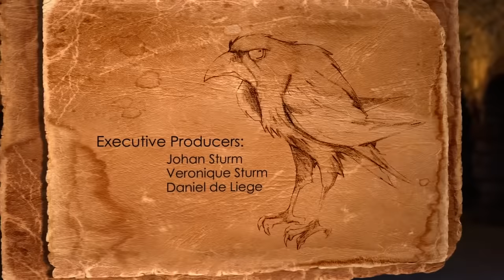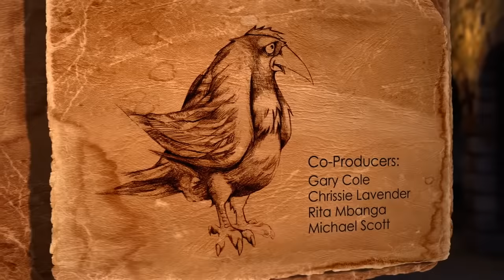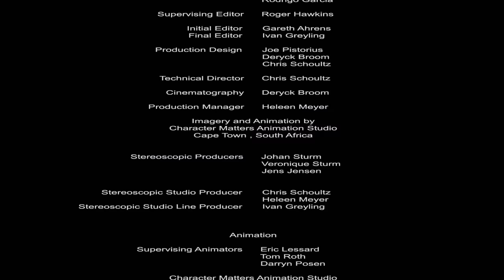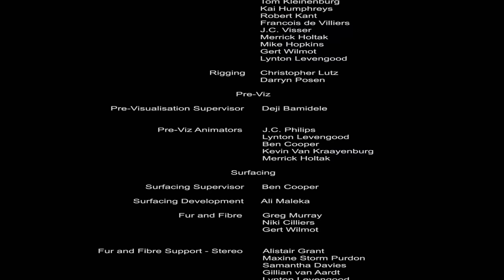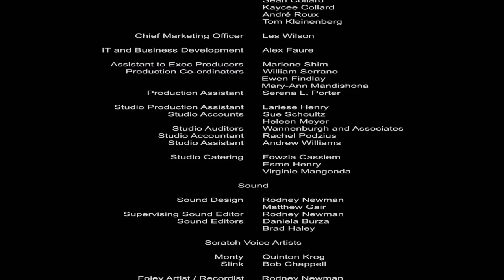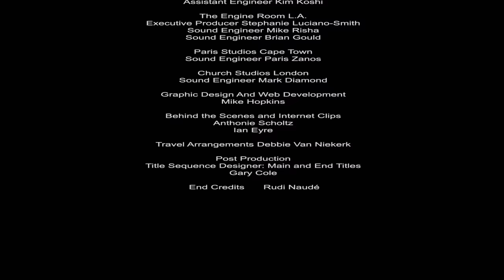León De Judá ¡Un cordero con el corazón de un león!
🖐️ Hola amigos, esperamos que disfruten nuestras ↩️
series y películas 📺 y nos ayuden a compartir.👍🏻
Sinopsis: ¡Un cordero con el corazón de un león! — Nos muestra una historia de valentía y fe que te llevarán
a un viaje de esperanza, el cual inició en un establo de Belén. Cuando Judá es tomado por la gente del pueblo como un cordero sacrificial, sus nuevos amigos del corral de Belén se embarcan en un viaje lleno de aventuras para salvarlo la semana anterior a la crucifixión del «rey».
¿Será suficiente la hazaña heroica de un cordero en el altar para salvar a la gente? Esta misión te llevará desde el establo de Belén a los tribunales romanos, pasando por el Gran Templo, la ladera
del calvario y hasta la tumba vacía, ¡mientras los aliados del establo acuden al rescate!